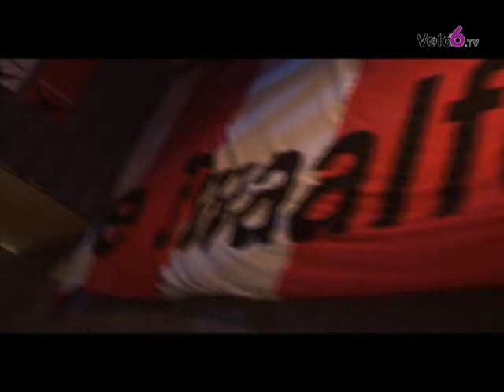Teun kotst van Nick en Simon